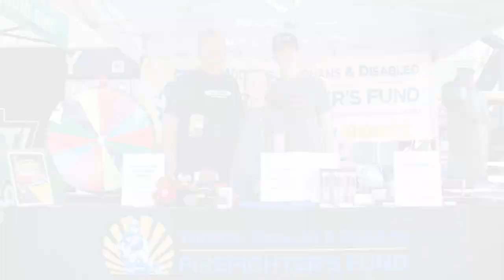Supporting Disabled LAFD Firefighters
The LAFD Invitational charity golf tournament is not only a great time, it is for a great cause. The event supports families of firefighters killed or injured on the job. Mollie Vehling knows about the risks firefighters face first-hand. Her husband is retired LAFD Captain I, Derek Vehling. He suffered a catastrophic injury on duty, which left him partially paralyzed. The Widows, Orphans & Disabled Firefighter’s Fund helped with financial assistance and just as important, emotional support. We caught up with Mollie and Derek at the golf tournament, which raises money for the Widows, Orphans & Disabled Firefighter’s Fund. Watch as they explain why their family now is dedicated to giving back and how the gift of love and support goes a long way.

For the brave men and women of the LAFD, should anything ever happen to them during a lifetime of service, the Widows, Orphans & Disabled Firefighter’s Fund is here to fulfill their needs. As a nonprofit 501(c)(3) charity founded more than a century ago, our organization is dedicated to helping the families of LAFD firefighters facing a serious crisis, such as being injured or killed in the line of duty.

The needs of firefighters are unique because the profession poses many dangers and consequences. Thanks to kind and generous contributions, the Widows, Orphans & Disabled Firefighter’s Fund makes a significant impact, providing assistance with items such as basic living expenses, health insurance premiums, durable medical equipment, and awarding memorial scholarships to children of firefighters who died while active duty.